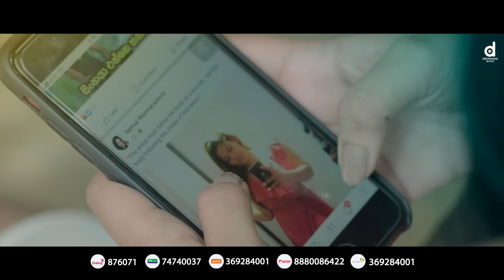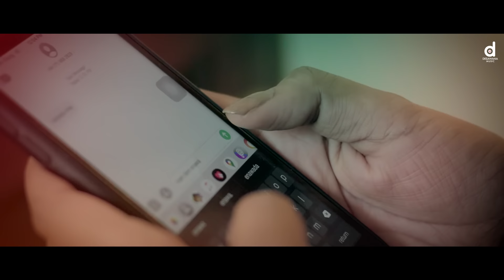Atha Ussala (අත උස්සලා) - Rasika Liyanarachchi (Official Music Video) | Anukampawak Naddo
♪ Artist - Rasika Liyanaarachchi
♪ Edit & Colour - Mr.Pravish
♪ Dop - Thisun Nimana
♪ Production - Desawana Production
♪ MUA - Salon Piumi
♪ Cast - Chenuk Shelo, Hansi Wickramasinghe, Harshana Arabage

Dial Now...
For Download " Atha Ussala " song as your RingIn Tone..
☎Dialog: 876071
☎Mobitel: 74740037
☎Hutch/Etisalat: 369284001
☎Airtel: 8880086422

Amazon Prime Music